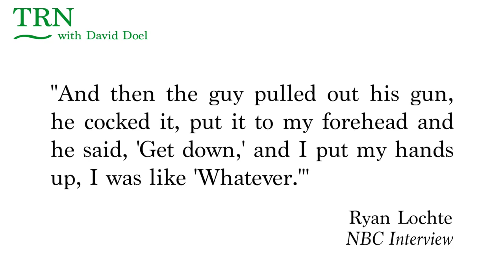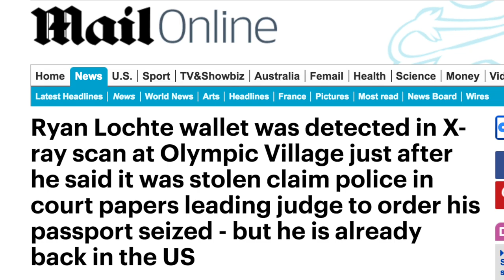Did Olympian Ryan Lochte Lie About Being Robbed At Gunpoint In Rio?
It appears American Olympic swimmer Ryan Lochte and his teammate James Feigen may have lied about getting robbed at gunpoint while in Rio.